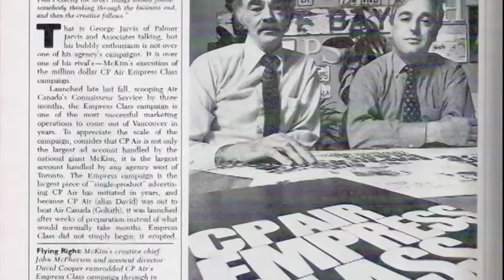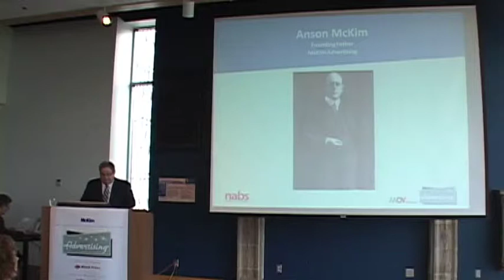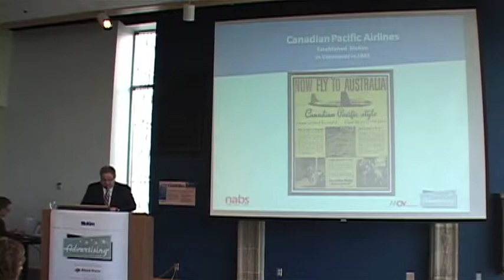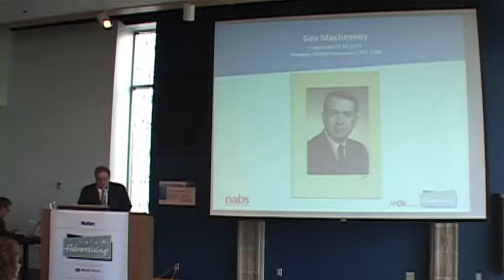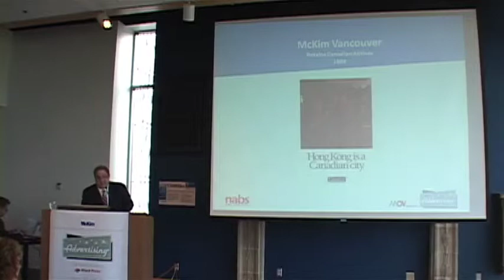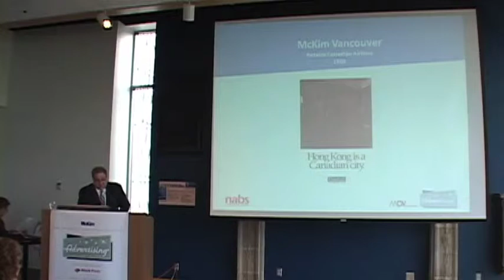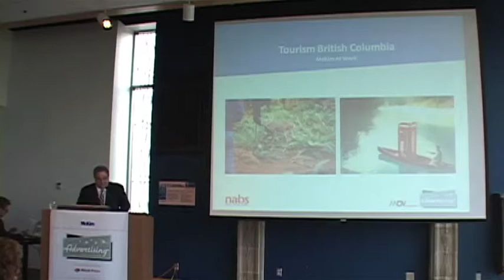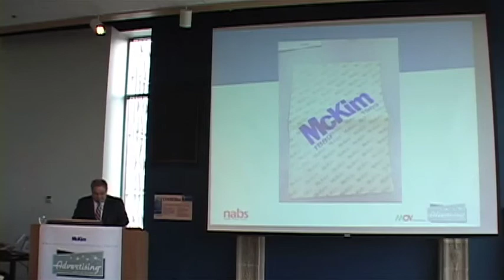1 -- McKim Intro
The National Advertising Benevolent Society honored McKim Advertising as the first inductee into the "Advertising Wall of Fame". Part 1 -- Intro and McKim History by Howard Blank.